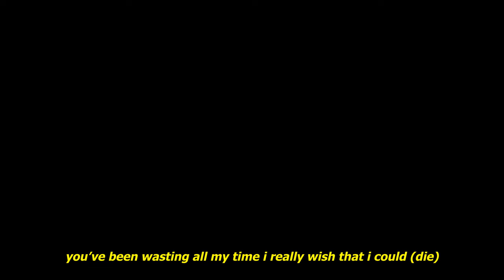bhertuy & rouri404 - blind [Lyrics / AMV]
Anime:
Dungeon ni Deai wo Motomeru no wa Machigatteiru Darou ka

Lyrics:
tryna fight my pain from you
what’s happening to you
can’t see you i’m dying in this corner
with nobody to help like when’s this over

j just wanted someone who would be there to help me
(its not you i tried to get healthy)
f*ckin sick of rainy weather the days never getting better
i know that im nothing special, cut till all my veins are severed

i told you way too many things way too many times
is it wrong to say that i don’t when i have commit crimes
shed a light shed a light
i need to know if i’m ever right
just look at you, your way too blind
tells me everything. your eyes

staring blankly at a full moon
in my head im always thinkin of you
i could sc***m your name until my face is turning blue
if we keep goin at this pace then i don't know if i can make it through
choking myself till i spit out
horrible truths i have kept out
mistakes don’t lie i have made them
i dig a myself a hole to sleep

to sleep in
please dont spit out your lies
i tried my best to keep this inside
said your head is in the wrong place b*tch  so is mine
i would say i love but i dont wanna lie

i’ve got way too many problems
and i can’t solve a single one of them
what’s the point in doing this if i can’t get what i deserve
you’ve been wasting all my time i really wish that i could (die)

DanMachi AMV